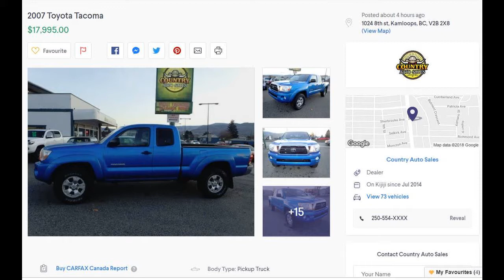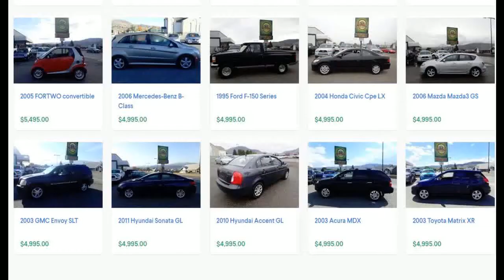kamloops BC cars & trucks video advertising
Affordable Second Hand Cars | Bad & No Credit Approved?- Call for details Kamloops Toyotathon Is On Now at Country Auto Sales| Discover Great Offers NowCertified Pre-Owned | Certified Re-Tested Cars? Kamloops, BC - LOOK AT 70+ VEHICLES used trucks for sale in Kamloops BC at Country Auto Saleskamlcheap used cars Kamloops BC oops used cars dealerships used cars kamloops kijiji used cars kamloops craigslist kamloops used toyota cars and trucks kamloops used Chevrolet cars and trucks kamloops used Chrysler cars and truckskamloops BC cars & trucks video advertising kamloops BC cars & trucks video advertising